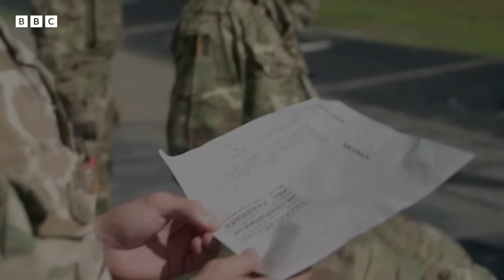What does it take to be a soldier in the British Army? | Soldier - BBC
What does it take to be a frontline solider in the British Army? At Britain’s biggest garrison, Private South is being pushed to the limit – physically and mentally - alongside young men and women as they begin the transformation from fresh-faced civilians to infantry soldiers. Only the very best will make it.

Who has what it takes to be a frontline soldier? At Britain's biggest garrison, fresh recruits are pushed to the limit - physically and mentally.